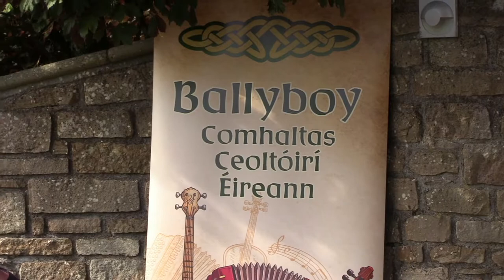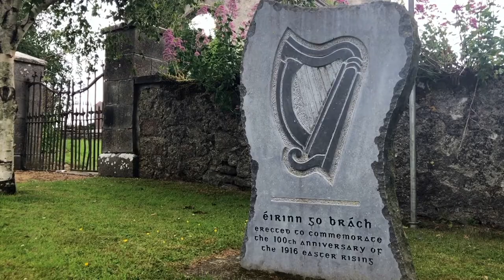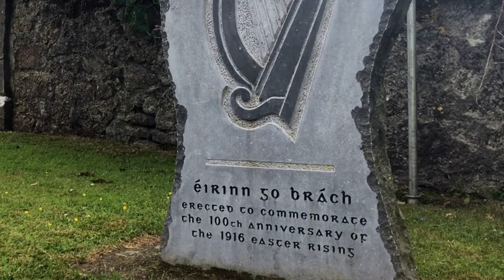Ballyboy Comhaltas Heritage Week 2021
You’re in for a special treat! Ballyboy, Co. Offaly is well known for its community of traditional Irish musicians. For Heritage Week at Offaly Libraries, Ballyboy Comhaltas have created a wonderful video featuring the amazing music, culture and historic sites of the area.